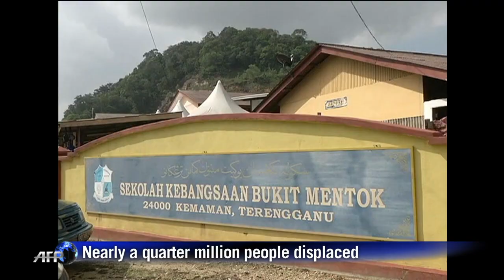Floods kill dozens in Malaysia, waters recede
At least 21 people have been killed and eight others are missing after the worst flooding in decades across Malaysia's northeast, with almost a quarter of a million people displaced. Duration: 00:32